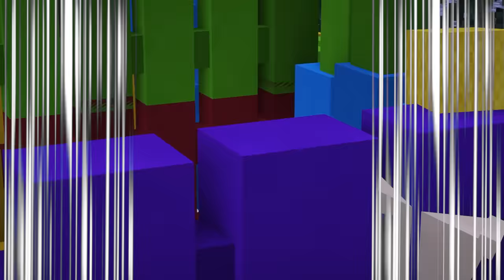친구들과 비밀아지트를 만들어서 가출 했어요!! [여기서 살래요!]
가출..

🎨썸네일 : 멋시  🎞️편집 : 에루